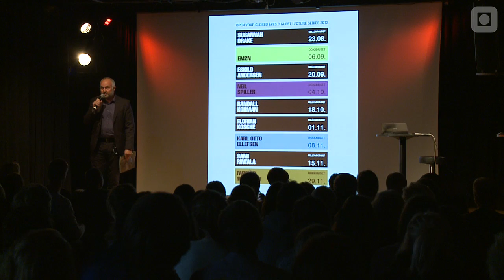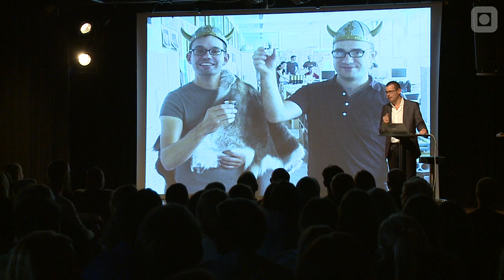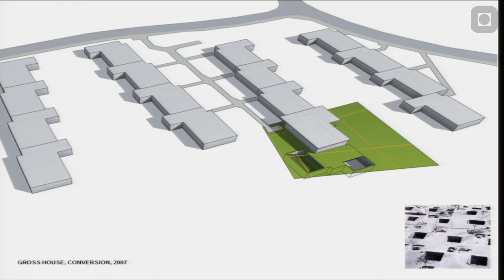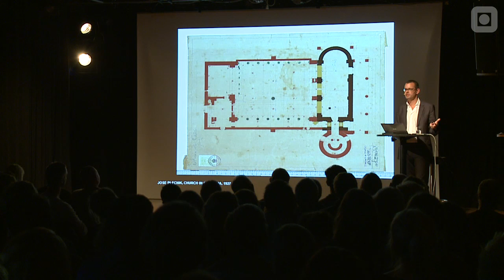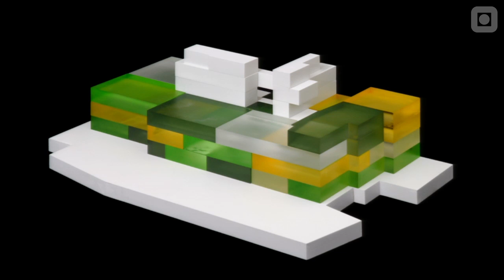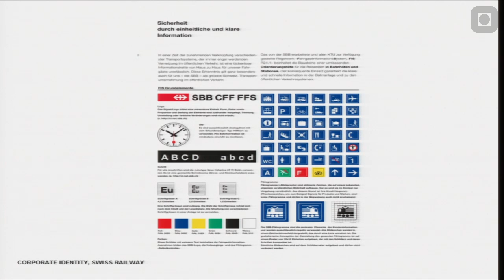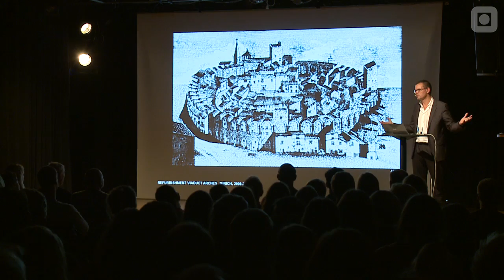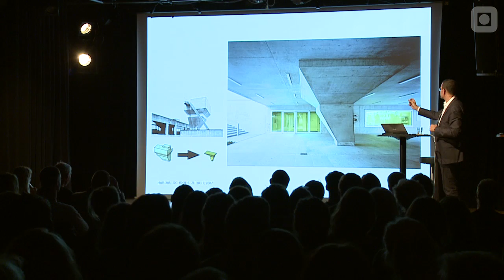EM2N - Transformation - Part 1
Mathias Müller: EM2N with Mathias Müller (*1966) and Daniel Niggli (*1970) has 60 collaborators working on construction and competition projects in Switzerland and abroad. In addition to a number of awards including 'bestarchitects', 'Umsicht-Regards-Sguardi', the 'Auszeichnung Guter Bauten' from the City of Zurich, the Canton of Basel-Stadt and Basel-Landschaft, they received the 'Swiss Art Awards' in Architecture. Mathias Müller and Daniel Niggli were visiting professors at the Swiss Federal Institute of Technology in Lausanne, as well as in Zurich. Daniel Niggli is a member of the construction commitees in Berlin and Zurich